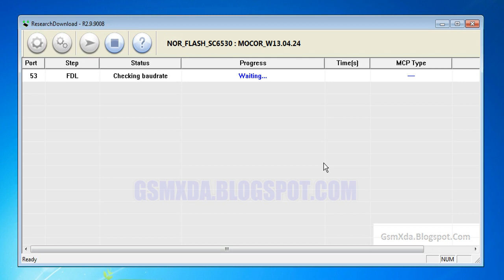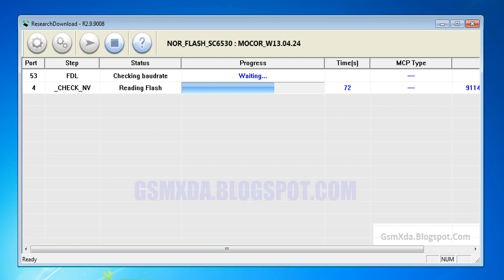Intex Turbo I6 Flash done with flash tool by GsmHelpFul